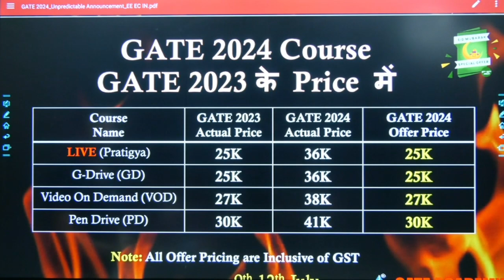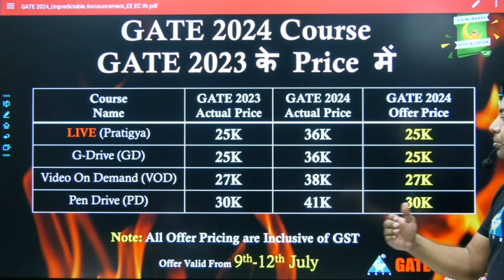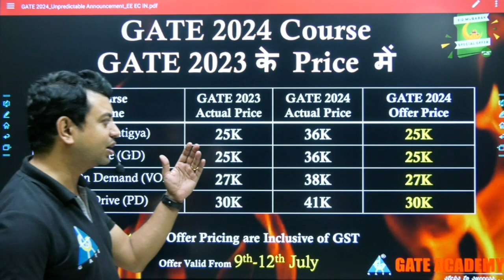Unpredictable offer for GATE 2024 Aspirants!!!